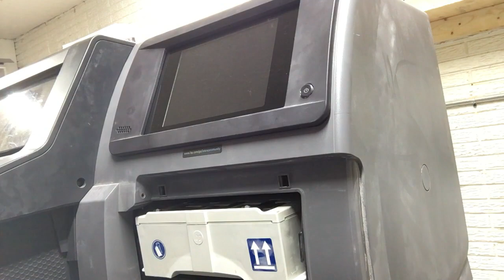Maintenance of the carriage bar of an HP Latex 300 Series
In this video we show you how to do the maintenance of the carriage bar of an HP Latex 300 Series with one of our maintenance kits which you can buy